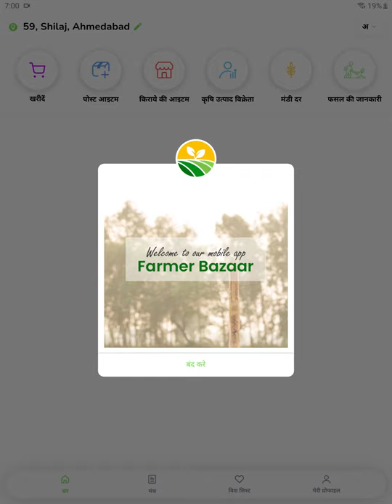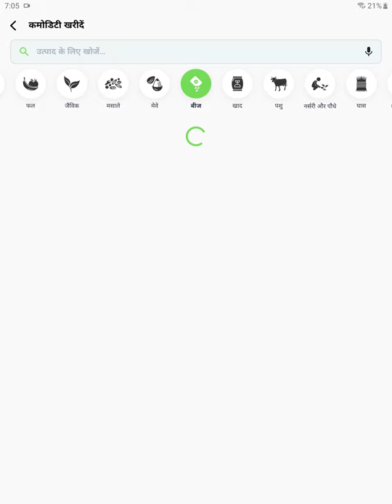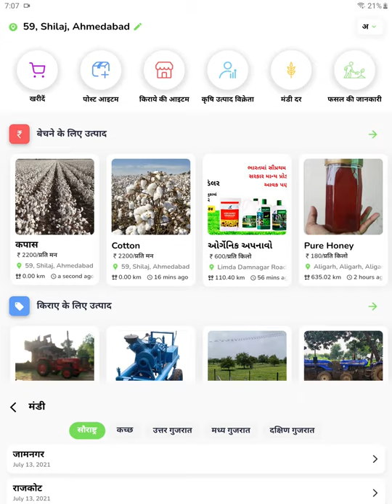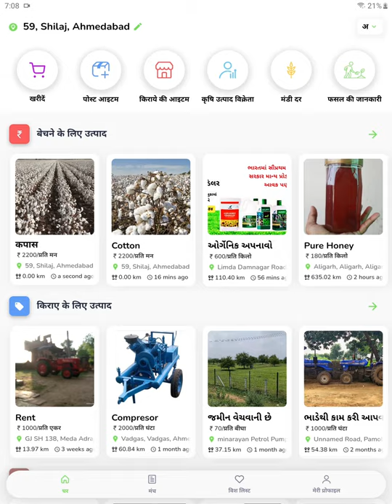Farmer Bazaar (फार्मर बाजार) नया वर्जन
फार्मर बाजार किसानों को सीधे ग्राहकों से जोड़ने के लिए एक एप्लीकेशन है। हम किसानों को उनके उत्पाद खरीदने, बेचने या किराए पर लेने में एक मंच प्रदान करके उनकी  मदद करते हैं।

हम किसानों को अपने उत्पादों का प्रदर्शन करने और सर्वोत्तम संभव दर प्राप्त करने में मदद करते हैं, किसान अपने उपकरण किराए पर भी दे सकते हैं जब वे उपयोग में न हो तब। हम खरीदारों को किसानों से जुड़कर, व्हाट्सएप पर संदेश भेजकर और किसान के स्थान के लिए दिशा-निर्देश प्राप्त करके उनसे सीधा संपर्क स्थापित करने में सक्षम बनाते हैं।

हमने एक मंच बनाया है जहां किसान अपनी फसल खरीदने, बेचने से संबंधित प्रश्न पूछ सकते हैं और अन्य संबंधित मुद्दों पर मार्गदर्शन प्राप्त कर सकते हैं। वे अपनी फसलों को बेचने की पूर्व-योजना बना सकते हैं और बिना महंगे बिचौलियों के अपनी फसलों का सही मूल्य प्राप्त कर सकते हैं। इस ऐप का उपयोग किसान समुदाय का विस्तार करने और समुदाय के भीतर और बाहर सभी को लाभान्वित करने में मदद करता है।

फार्मर बाज़ार के माध्यम से: किसान को अपनी मेहनत का सही मूल्य मिलता हैं और उपभोक्ताओं को सर्वोत्तम मूल्यों के लिए ताज़े उत्पाद मिलते हैं।